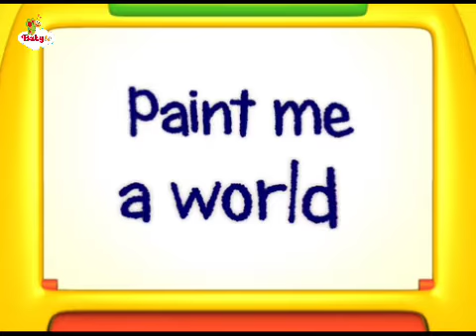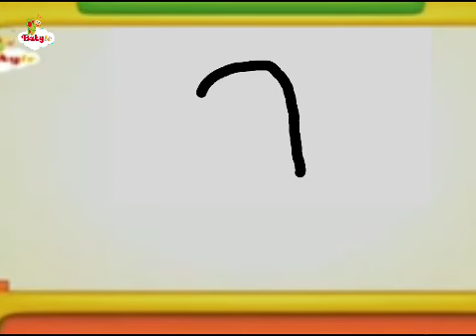Paint Me a World | Tower (RARE)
Time: 6:03pm